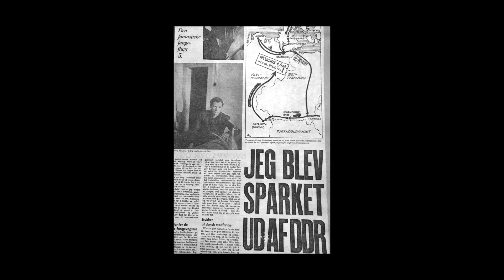KELDERNÆS MORDEREN DEL 2 - PODCAST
podcast krimi truecrime truestories Keldernæs morderen 2. del Natten før den 11. december 1949 blev den 69- årige købmand Lars Kromann i Keldernæs på Lolland myrdet. Fire dage senere blev morderen anholdt. Det var den 23-årige Peter Larsen. Han blev idømt den strengeste straf efter dansk lov – livsvarigt fængsel. Havde mordet vakt opsigt, så gjorde Peter Larsens fantastiske flugt fra Nyborg Statsfængsel det om muligt endnu mere. I mange måneder var han på fri fod. Han havnede til sidst bag Jerntæppet. En avis lavede en artikel serie om Peter Larsen i 60´erne og interviewet med Peter Larsen, læses ordret op i denne podcast